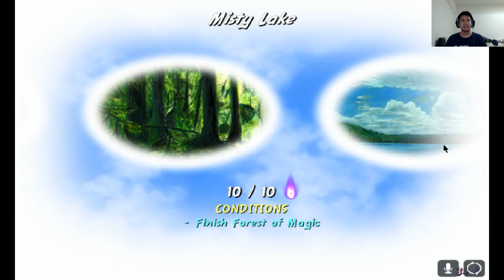Tou Hou Wardering Soul 10 รู้แล้ว เบื้องหลังเรื่องนี้คือใคร